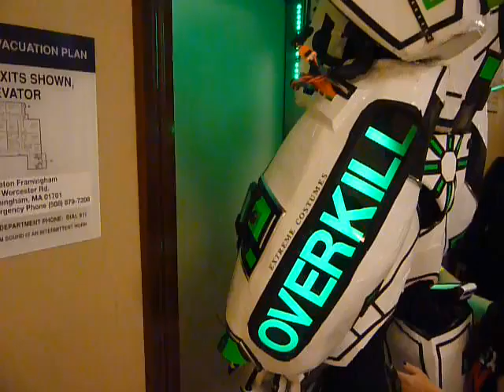Gundam / Mecha waits for the elevator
at Super Megafest Framingham Ma.